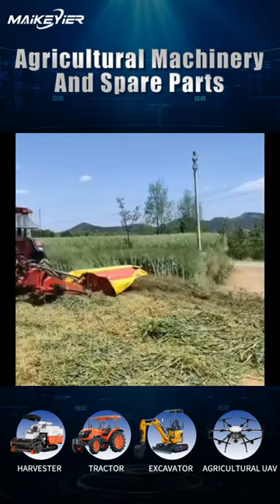Oat harvester lawn mower